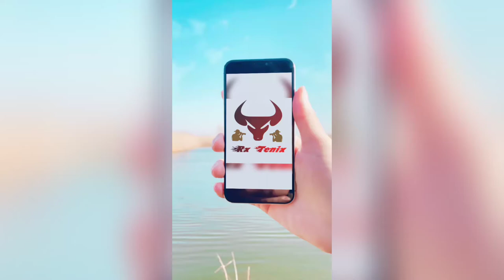Beautiful scenery of Campbell bay //Campbell bay part 1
in this video I click a more beautiful pictures in the Campbell bay area